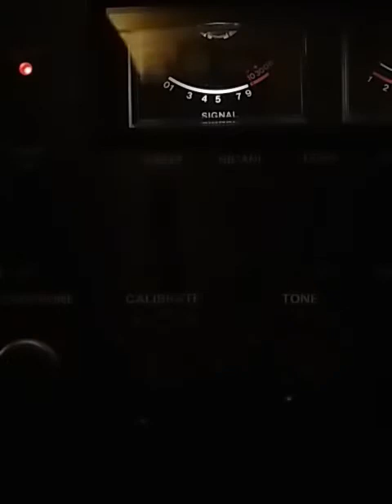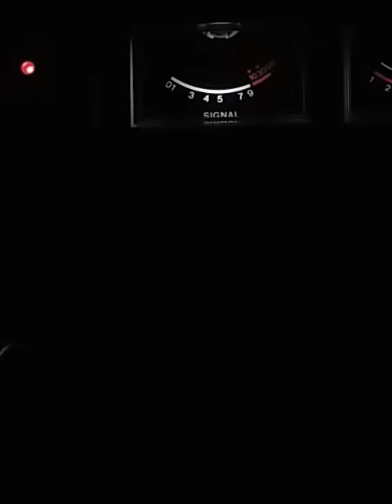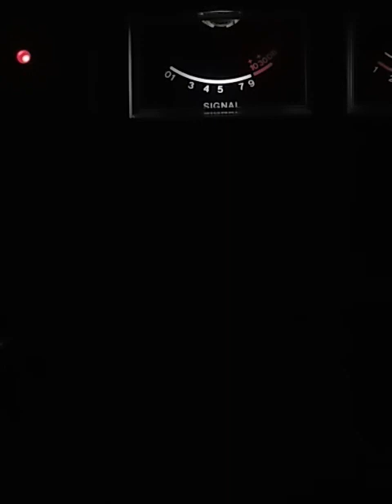Monday morning show part 1